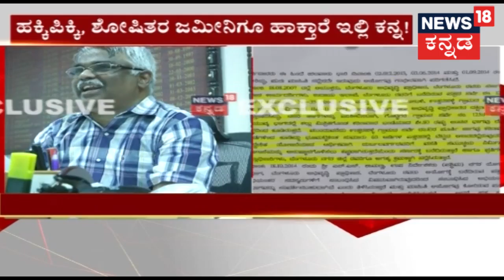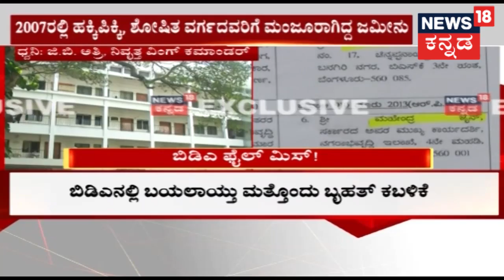BDA Caught In A Major Blunder | Man Blames Officials For Misplacing Important Files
BDA has been held for serious allegations from local public and to its addition, the organization has misplaced a file which has been missing from the office.